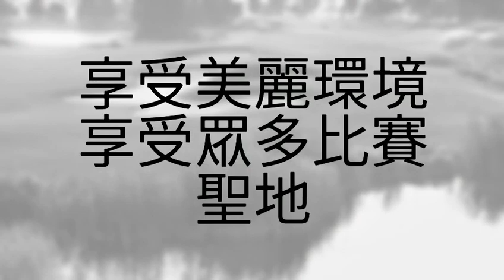芭提雅買房-享受世界級的高爾夫-棕櫚灣壹號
每年有不少來自世界各地的遊客，在泰國享受快樂的高爾夫球之旅，完善的旅遊度假配套設施，以及無障礙的旅遊服務，在加上有眾多世界比賽熱門場地，優秀的場地布局，加上美麗的自然環境，讓球友們沉醉在眾多果嶺之中。

享受生活，還有甚麼比芭提雅更棒的地方呢?

Line: tiffanypao
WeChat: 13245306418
如有興趣，歡迎來電！